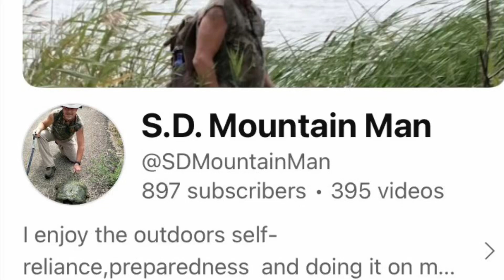S.D. Mountain Man Shoutout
Shoutout to Scott, S.D. Mountain-man.

Be prepared and have a blessed day.